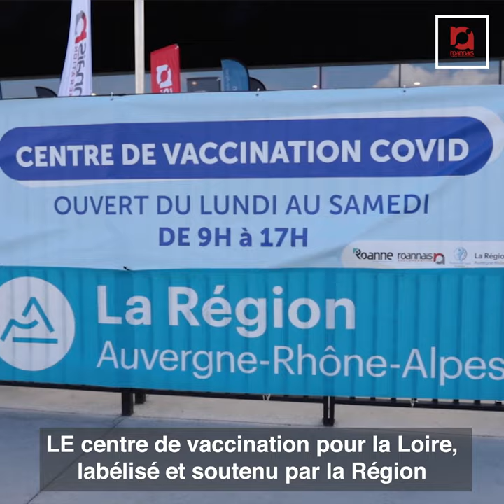Ouverture du Centre de Vaccination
Ce lundi 19 avril, un nouveau centre de vaccination de grande ampleur a ouvert ses portes au Scarabée de Riorges.

Objectif ? Lutter efficacement contre la Covid-19 et protéger l’ensemble des citoyens de l’arrondissement d’ici fin juillet !

En cette journée inaugurale, Yves Nicolin et Maryvonne Loughraieb, vice-présidente déléguée à la santé, nous présentent ce dispositif fort, véritable volonté politique portée par Roannais Agglomération et la Région AURA.

Rendez-vous obligatoire sur aggloroanne.fr ou par téléphone au 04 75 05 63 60.